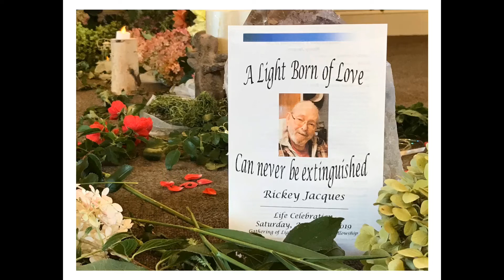For Papa Rick